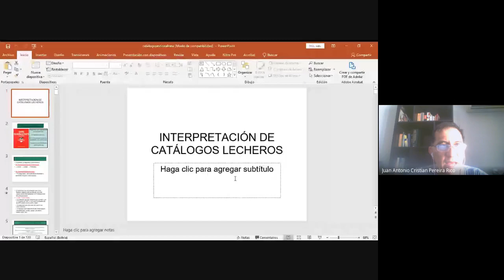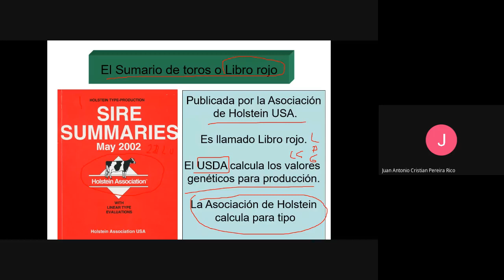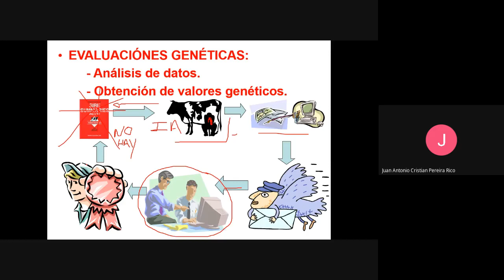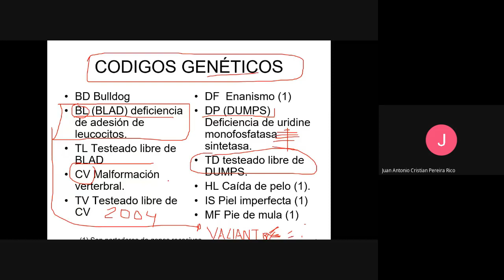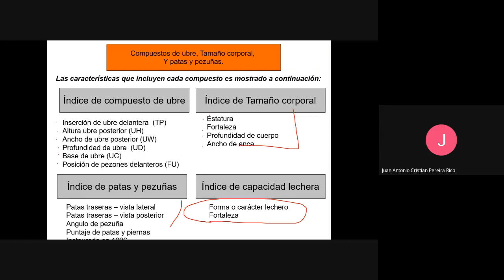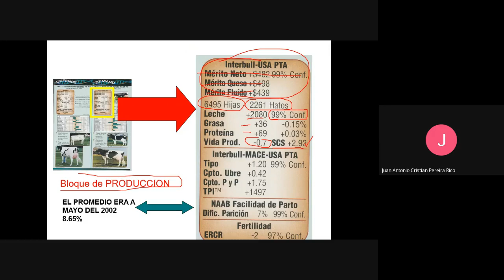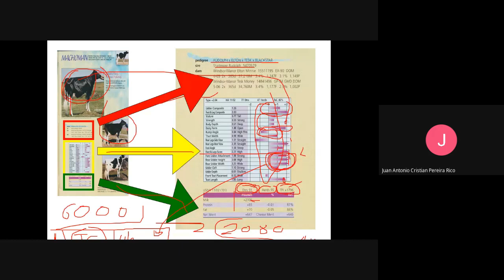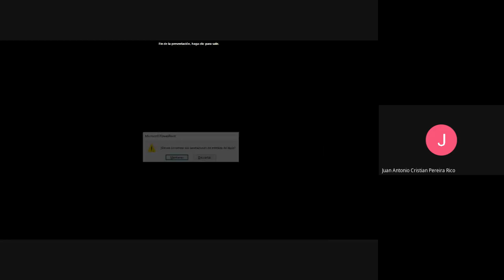clase 10 MG BD miercoles 2020 12 23 at 13 04 GMT 8 CATALOGOLECHERO